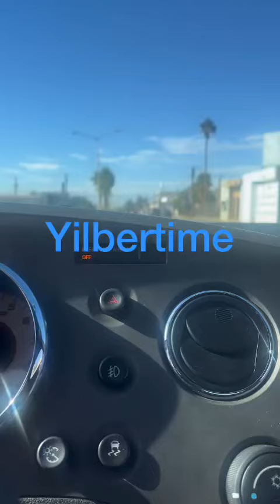VIDEOS QUE DEBES VER Y HACER